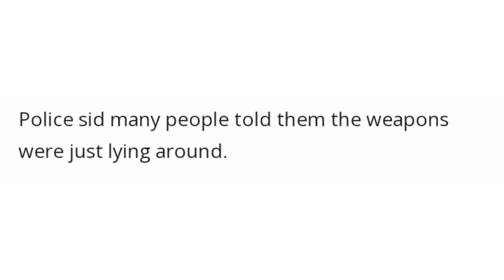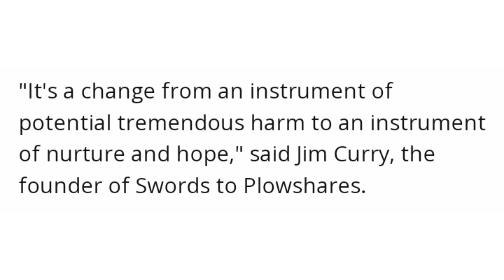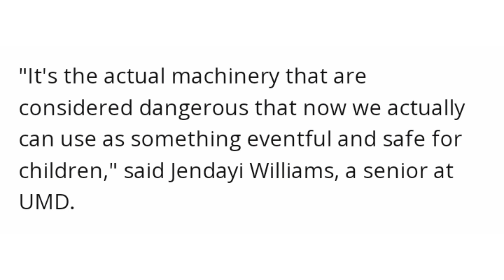Dozens Of Guns From New Bedford's Gun Buyback Program Turned Into Garden Tools